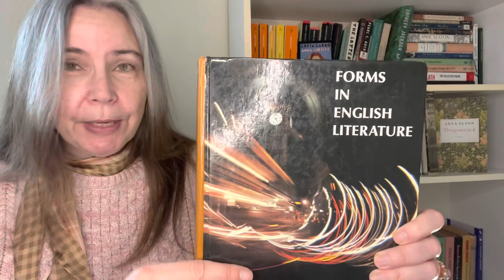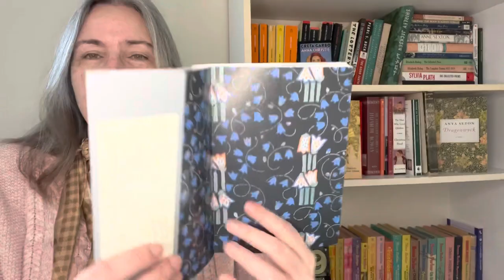Katherine Mansfield I Where To Start With Short Form Literature I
Please consider clicking “Like” (it helps the algorithm!) Thank you!

Titles Mentioned in This Video:

Stories by Katherine Mansfield (Vintage Classics) Paperback – May 7, 1991